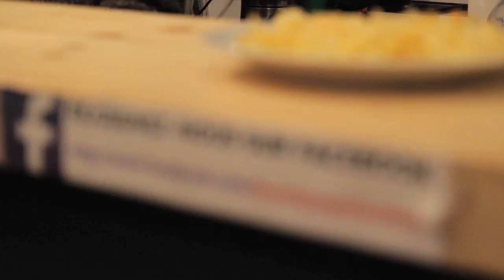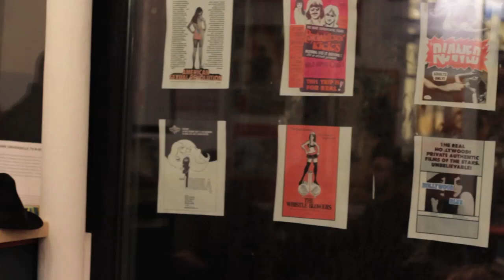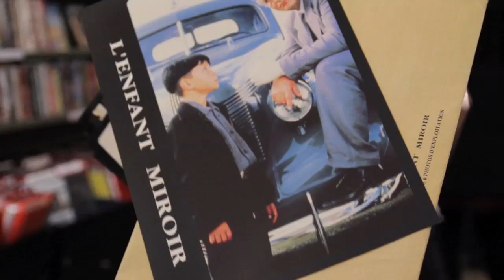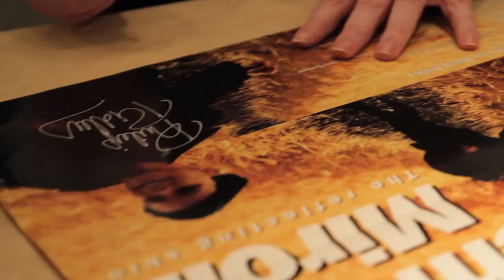Rencontre avec Philip Ridley // "L'enfant miroir" (21/11/2015)